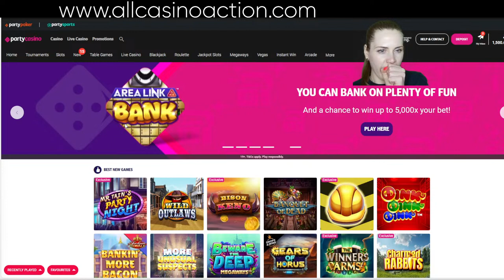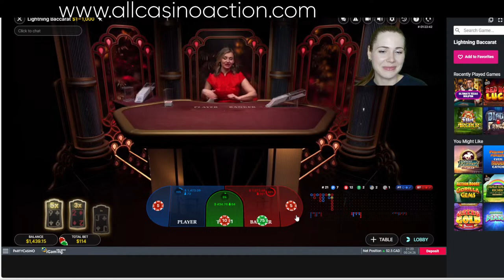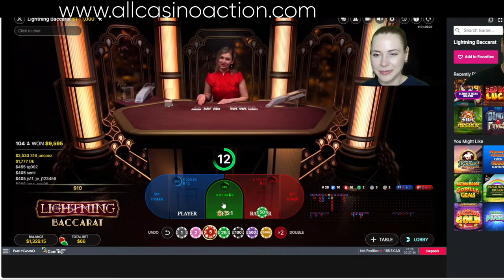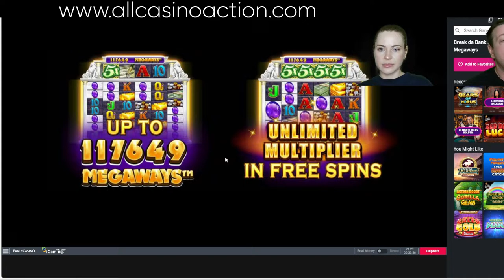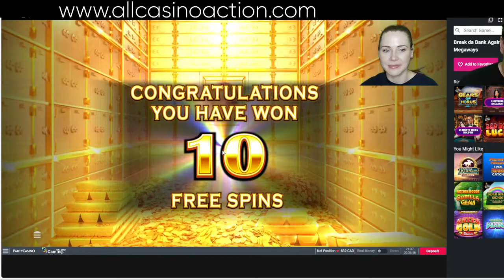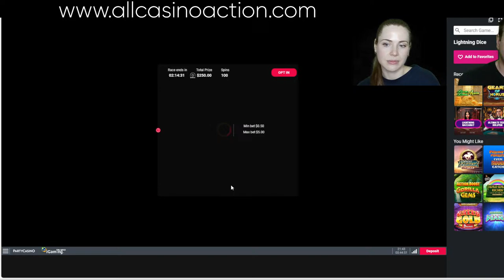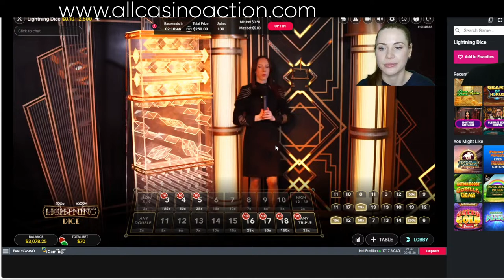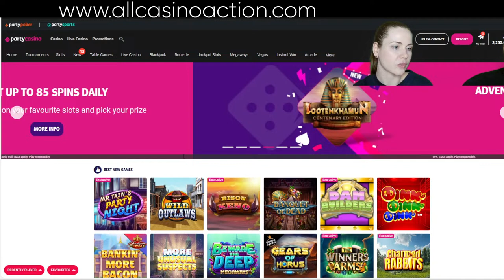LAST STREAM BEFORE VEGAS!? LIVE CASINO ACTION MARCH 20TH 2024